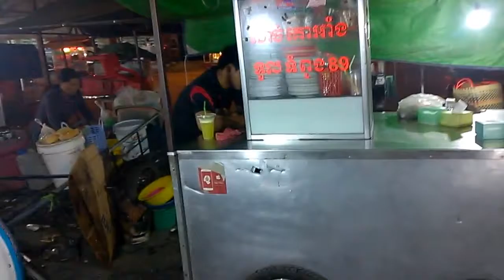Phnom Penh Street food || Cambodian Street Food || Street food at Tuol Tom Poung Market Night Time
Night market in Phnom Penh. Is it worth to go to night market?

Night market in Phnom Penh was as much more, within walking distance from our Guesthouse. We specially for him to go not planned, but just happened to be there, strolling in the evening along the promenade. The market was just starting to unpack, but people have slowly moved up. In the evening when it gets dark, people should be a lot, but in 17 hours of almost nobody there yet.

Night market Phnom Penh

The market mainly sells clothing. You can find a lot of interesting things for tourists. T-shirts Phnom Penh, Cambodia I Love, magnets with Angkor Vatom and all kinds of womens shorts and skirts. Prices even without haggling low. We bought a Fame t-shirt "Hard Rock Cafe Phnom Penh" just for$ 3, even the bargain did not. The quality is good, not so washed a couple of times and thrown away.

The market in Phnom Penh. Tent with clothes

In addition to clothes and Souvenirs, the market cook. We passed all the food stalls, but anything that looks more or less appetizing, was never found. Like, everything is edible, but somehow the soul does not lie. Had a feeling that I will eat something poison or ant/cockroach will fall. Live for a year in Asia, and still have such thoughts! :D

Prepared food for you to eat on the spot or take with you

And the range was such that even the Glory for himself did not choose any of the kebabs. The sausage was strange to look at, but the barbecue was prepared from shrimp or fish.

The night market is interesting not only food and clothing, this is worth a visit to see how people eat. All the people, including tourists, eat on the ground. Rather, on the mats, which then instead of tables.

On the market and spread out their mats, lay on them baskets with sauces and napkins, and people eat without tables and chairs. Unusual. Saw this for the first time.